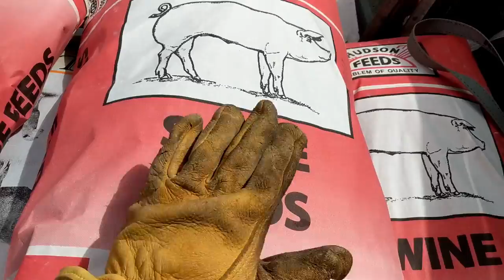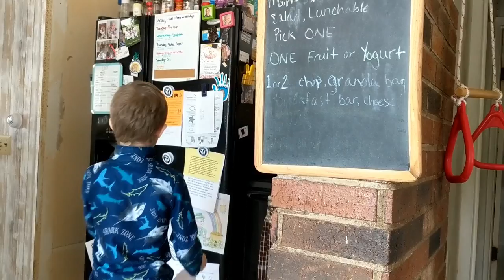Friday VLOG - Baby Goats, Getting Hay, Getting Ready For Pigs 3-22-2019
Join us today as we have lots going on!  Getting ready for 2019 pigs!!!  We will get pigs tomorrow.  Check out our baby kinder goats as well getting some hay and other stuff.

Pratt Pack FACEBOOK GROUP - PLEASE JOIN US!!

*** YOU CAN HELP SUPPORT OUR EFFORTS ***